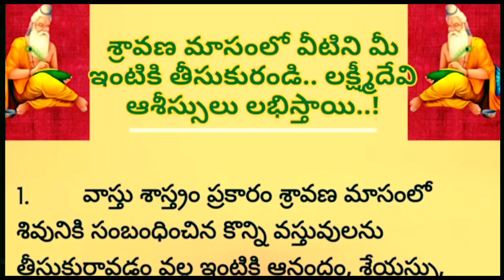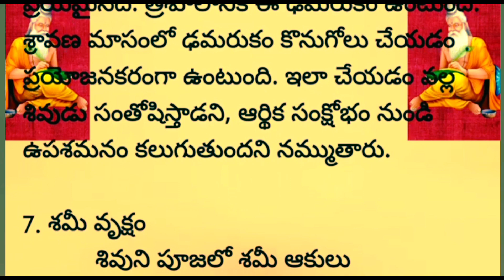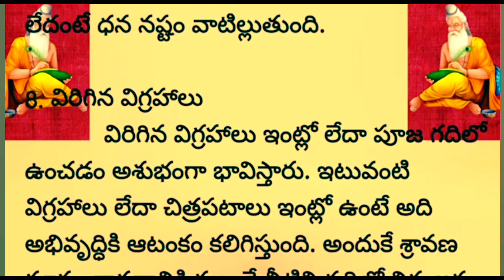శ్రావణమాసంలో వీటిని మీ ఇంటికి తీసుకురండి.. లక్ష్మీదేవి ఆశీస్సులు లభిస్తాయి /sravanamasam/thalapatra